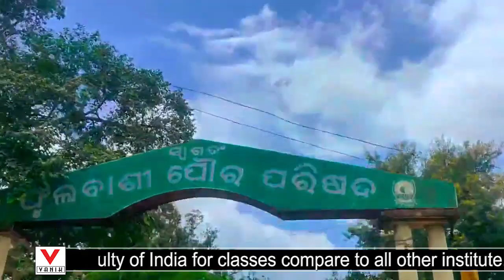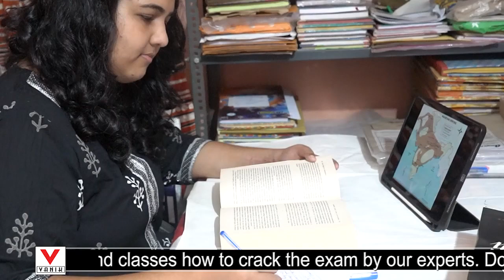Success is the Result of Passion, Persistence, & the Courage to Chase Your Dreams.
Success is the Result of Passion, Persistence, and the Courage to Chase Your Dreams.